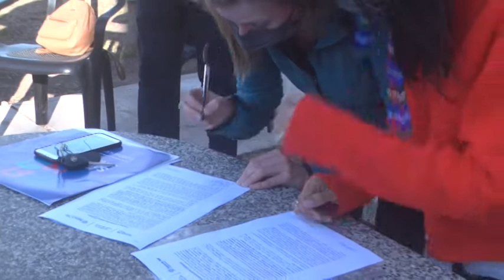VIRGINIA BELLA - COORDINADORA DEL PROGRAMA - PRESENTARON EL PROGRAMA SANTA FE MÁS APRENDER HACIENDO